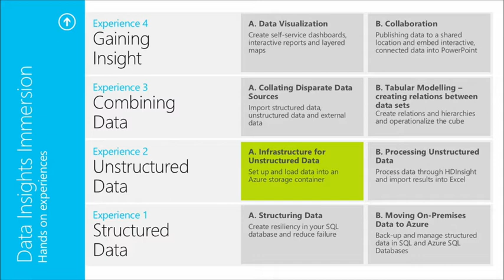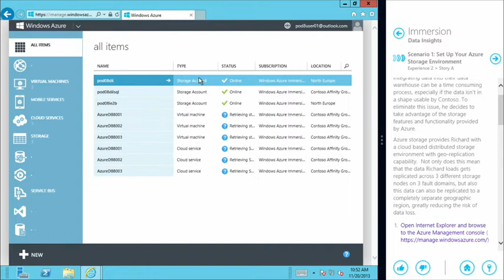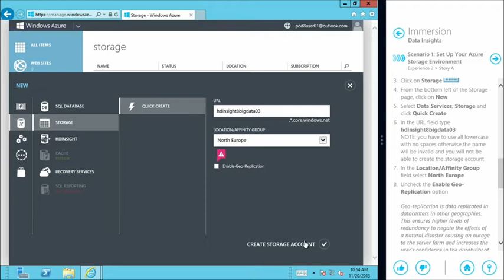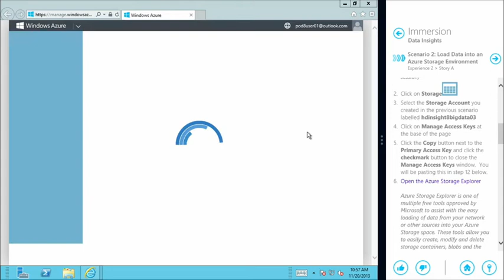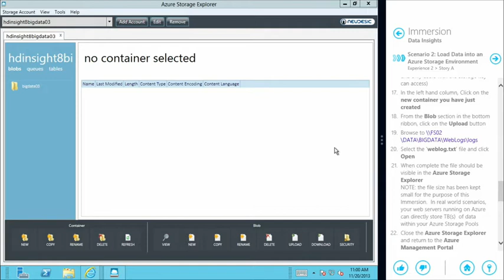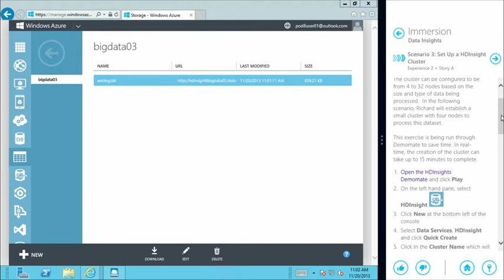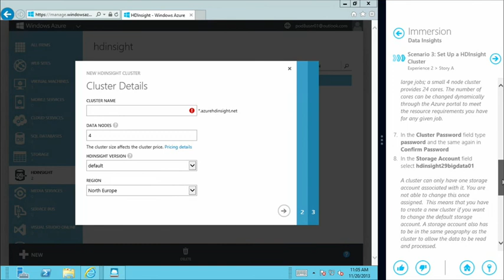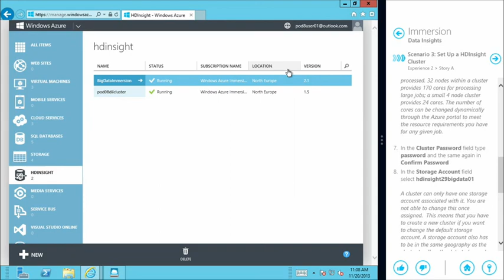Data Insights Immersion, 03, Unstructured Data, Infrastructure and Processing Part 1